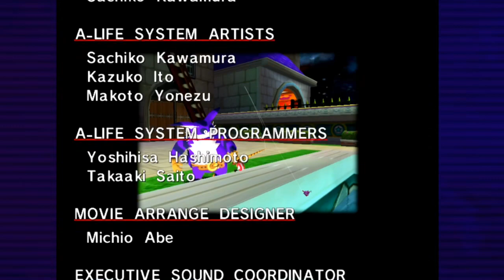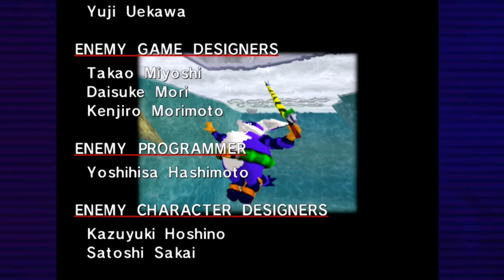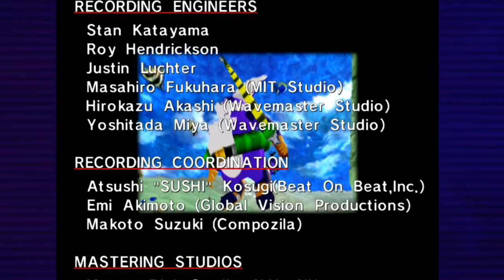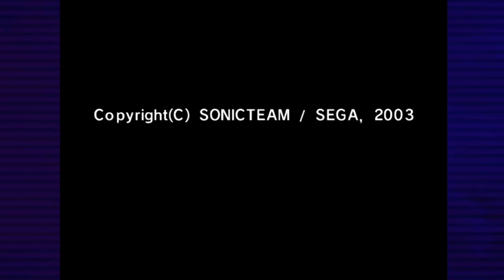Sonic Adventure DX PS3 Walkthrough #5 Big The Cat